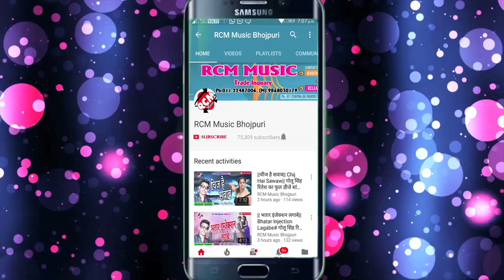मुकेश राजा का 2018 का सबसे बड़ा आर्केस्टा वीडियो || सईया जी आके डाल द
Title: Saiya Ji Aake Dal Da
Singer: Mukesh Raja
Lable: RCM Music
Lyrics: Mukesh Raja
Video Director:
DOP: